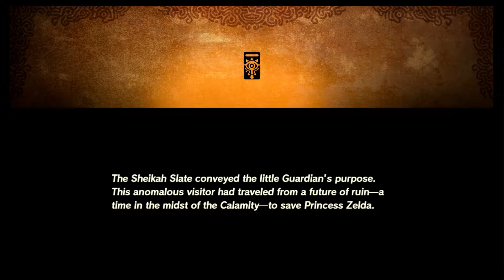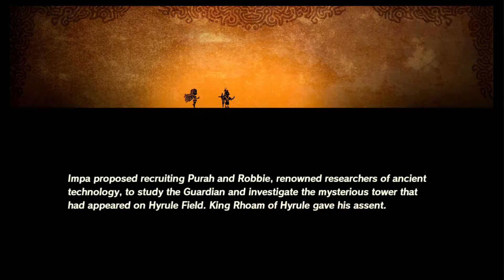Hyrule Warriors Age of Calamity: Episode 2 Familiar Faces